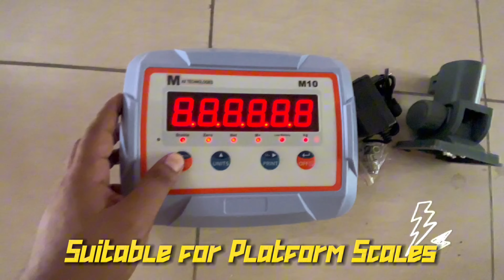The Max Technologies M 10 Weighing Indicator – the ultimate choice for platform scales!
Introducing the Max Technologies M 10 Weighing Indicator – the ultimate choice for platform scales offering precision and versatility! ⚖️📊

Key Features:
- 🔴 Red LED Display for clear, easy-to-read results
- 🔗 Optional RS-232C Interface for seamless connectivity
- 🔢 Counting Function to simplify inventory tasks
- 🎯 High Resolution up to 1/30,000 counts for accurate measurements

Enhance your weighing efficiency with the M 10 Weighing Indicator, available now at Wazan.pk!

📍 Address:
Zainab Arcade, Ground Floor, Office #20 – Extension, Nishtar Road Multan – 60000, Pakistan